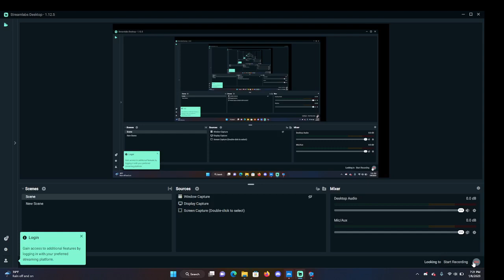FNF Family Guy Remake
i know i been gone a while i do have an excuse i will make a vid on soon for the mean time have this